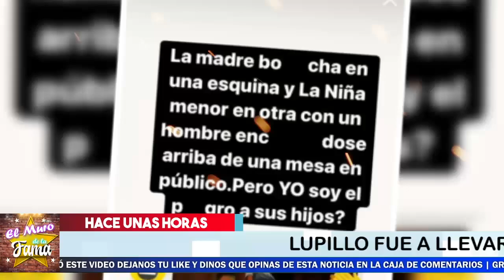🚨🔥DES3SPERAD0 Lupillo Rivera Va A La P0LIClA Para Proteger A Sus Hijos 🔥🔥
Nadie Se Espero Esta reaccion Del Cantante

¡ BIENVENIDOS ‼️

Entertainment
Television program
noticias de espectaculos
espectaculos noticias
noticias de la farandula
tv mexicana
Televisa espectaculos
chismes
escandalo de los famosos 2021
farandula 2021
chisme de farandula
karol tamiko
programa hoy
suelta la sopa
polemica
Ventaneando